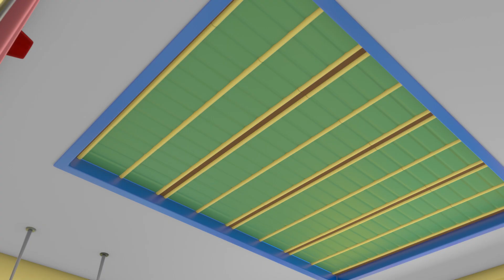Eric the Excavator's Service + 60 Minutes of Gecko's Gaarage | Kids Cartoons | Party Playtime!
Eric the Excavator is at the garage today and Gecko and Yellow Mechanical are ready to give Eric a service to make sure he's in the best shape to work on the construction site.

00:00 Eric the Excavator's Service
02:07 Flying Fire Truck - Birthday Beach Party
04:09 Rainy Day Emergency
06:13 Rocket-Powered Ice Cream Truck
08:24 Baby Truck's First Visit
11:05 Bobby the Bus Goes Electric
13:14 Magnet Madness
15:15 Baby Truck Trick or Treat
17:15 Accidents Happen Helicopter
19:19 Baby Truck is Sick
21:26 Gecko's Accident
23:29 No Monsters (Halloween)
25:33 Molly's Lost Teddy Adventure
27:45 Weasel Plan Thief
29:52 Gecko is Sleepwalking
32:02 Go Go Green!
34:09 Gecko's Grotto
37:13 Kat's Rocket Sky Chase
39:15 Weasel Wash Gone Wrong
41:20 Motorcycle Misadventure
44:21 Tilly Tow Truck is Sick
47:18 Firefighting Friends
50:19 Wake Up Weasel Cake Catastrophe
53:19 Ice Cream Thief
56:22 Grandma vs Gadgets
59:30 Recycling Day Repairs